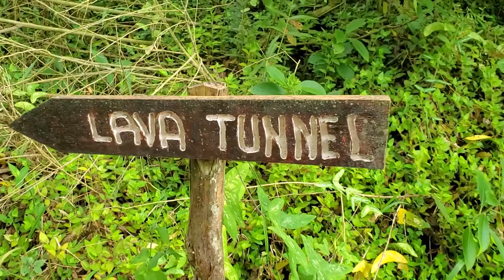Galapagos Giant Turtle Farm 2019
This is video from Giant Turtle Farm in Galapagos where Turtles are taken care of in Galapagos

Sony HDRCX675 camcorder
Samsung Galaxy S10e
GoPro Hero7 Black
Comica BoomX-U Wireless Mic
Comica Boom Mic
Maono AU PM401 USB Mic
Tonor TC30 USB Mic
PoP Lavalier Mic
DSLR Tripod with Phone Holder
Portable Tripod
Flexible Tripod
AmazonBasics 60-Inch Tripod
Adjustable Articulating Friction Arm
USB Pro Gaming Headset
LED Video Lights CRI 95+
Selfie Ring Light
Sansi LED Flood Light
Solar Charger Foldable Panel
Underwater Hard Shell Case for Cell Phone